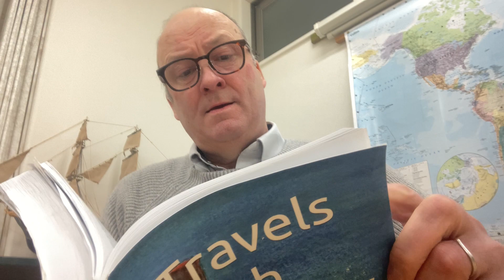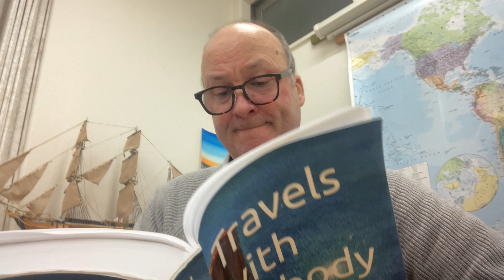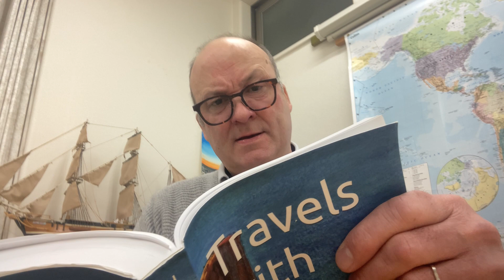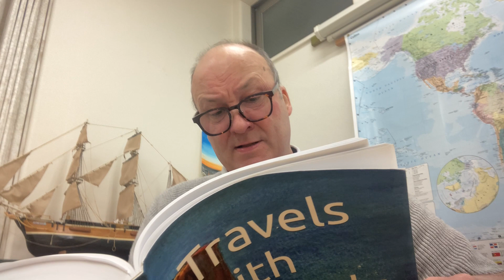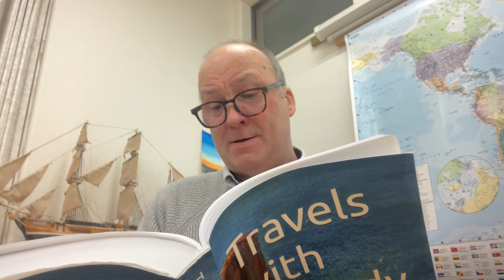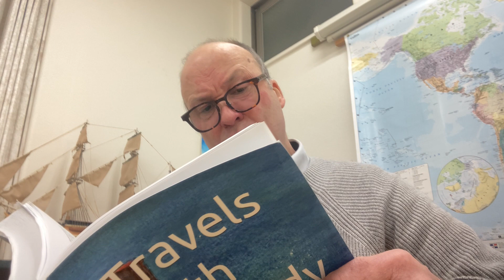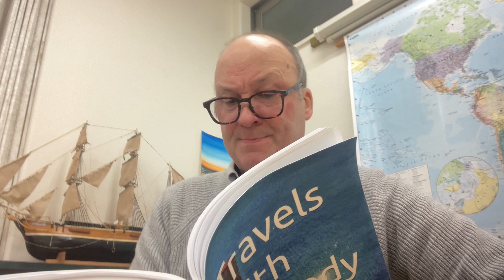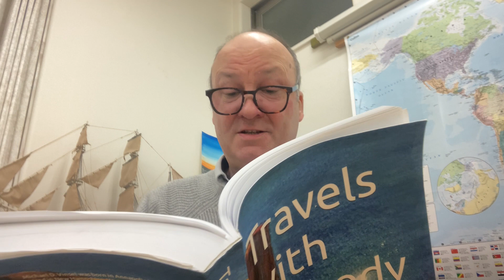Chapter Two: Grandpa Philips’ Advice~ Travels with Nobody